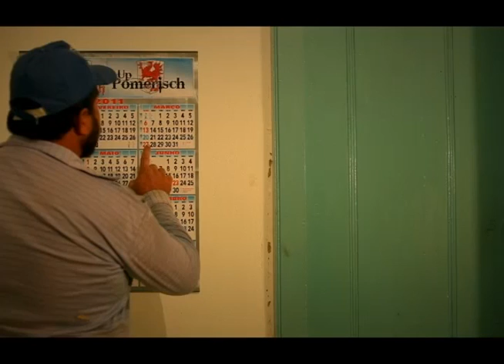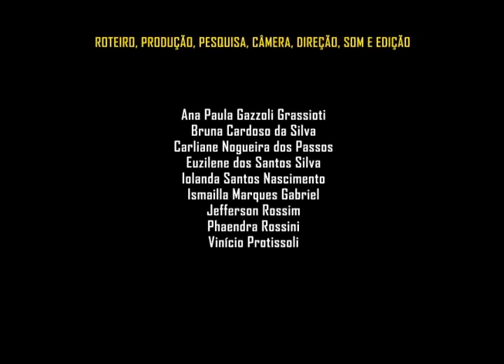UP POMERISCH - Rato no Coador [videoclipe]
Videoclipe Rato no Coador da banda UP POMERISCH de Vila Pavão. Realizado por alunos da 2ª Mostra Capixaba de Audiovisual Etnográfica. 2011